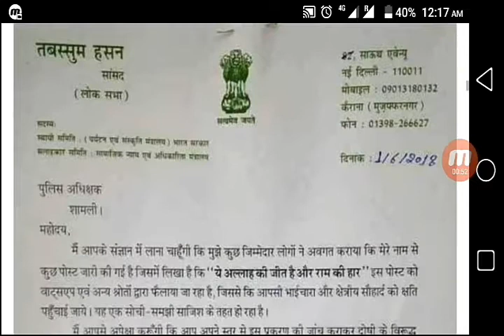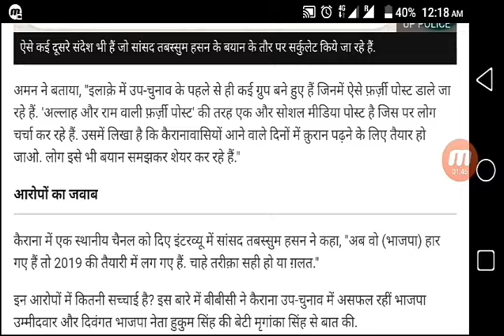कैराना राम की हर अल्लाह की जीत फेक न्यूज़ FIR दर्ज़